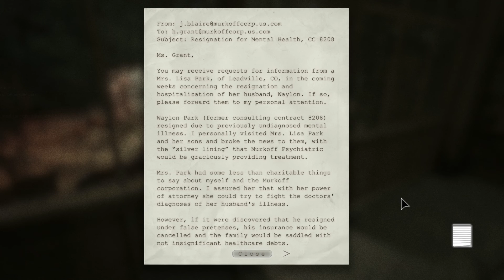Outlast: Whistleblower: Part 2: Tom the Cannibal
Part 2 of our adventure continues as i see a lot of blood and i am walking some weird things and i'm barefoot and i meet a new friend named tom he cooks...people yeah but as always like comment and subscribe thanks and enjoy :)